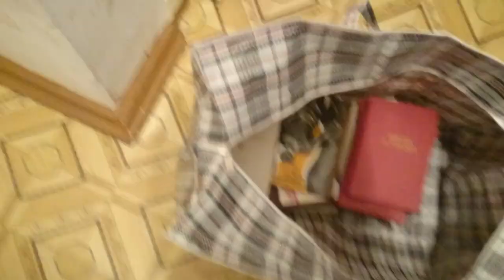BESHPARMAK! - Kazakhstan Trip Day 13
Slow ass upload speed, but we trekking.

Resolution: 16:9 1920x1080
Sensetivity: 0.7 at 1600 DPI
Crosshair (Copy and Paste):
cl_crosshairsize 3.5;cl_crosshairgap -2;cl_crosshairthickness 1;cl_crosshairscale 2;cl_crosshairdot 0;cl_crosshair_drawoutline 0
Viewmodel: Classic